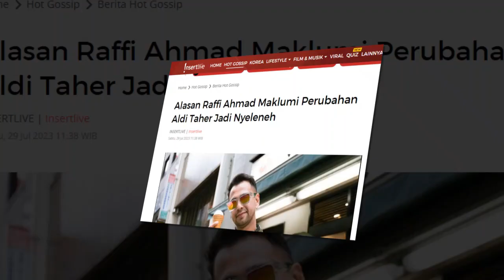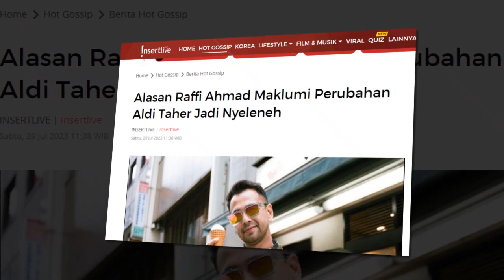Alasan Raffi Ahmad Maklumi Perubahan Aldi Taher Jadi Nyeleneh